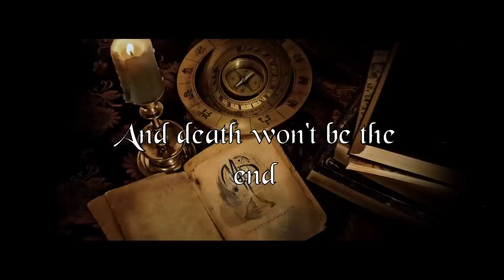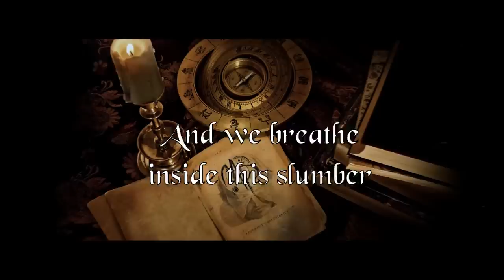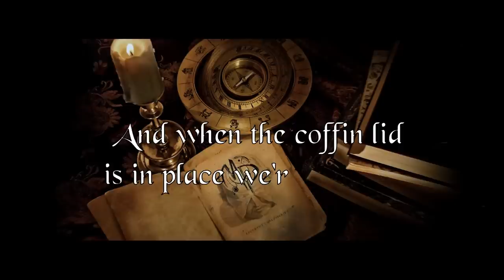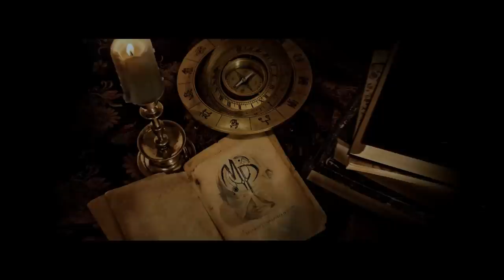Yannis Papadopoulos - The Weakness Of The Flesh (Lyric Video)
Yannis Papadopoulos, vocalist of Beast in Black.

This is the first original track I'm uploading, and hope you guys receive it well!

Lyrics : Yannis Papadopoulos